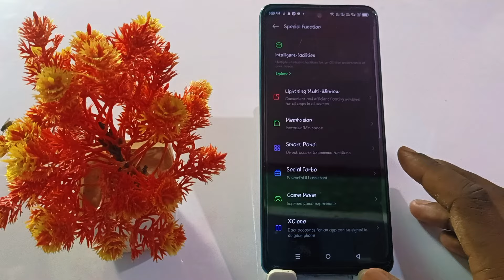infinix gt 20 pro voice changer setting, infinix gt 20 pro call par voice change kaise kare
Infinix Gt 20 Pro Voice Changer Setting
Voice Changer Setting On Infinix Gt 20 Pro
Infinix Gt 20 Pro Phone Me Voice Change Kaise Kar
How To Use Voice Changer Setting Infinix Gt 20 Pro
Infinix Gt 20 Pro WhatsApp Voice Change Kaise Kare
WhatsApp Voice Changer Setting Infinix Gt 20 Pro